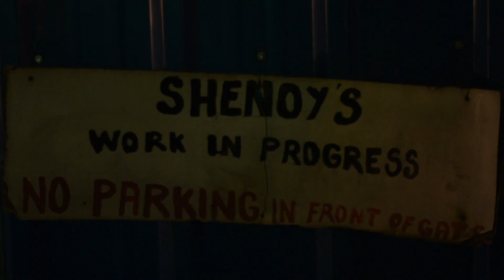Filmstripping Bare | Onam Releases Recap | Malayalam Movie Reviews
We decided to reserve our judgments this time and head to the streets of Kochi to find out how our people felt about the recent Onam movie releases. This gave us a good insight into the connection between cinema and the common man and how this one medium can mean so many different things to each one of us.